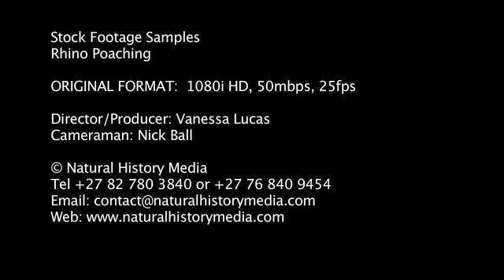Rhino Poaching HD Stock Footage Samples (WARNING: GRAPHIC CONTENT)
The rhino poaching situation in Africa is ongoing and increasing and media coverage plays an ever-important role for keeping the situation public. Here are a few stock footage samples from the Natural History Media library.

Natural History Media is pleased to offer discounted rates for conservation, not for profit, charity productions.